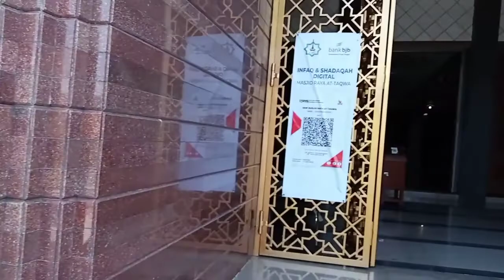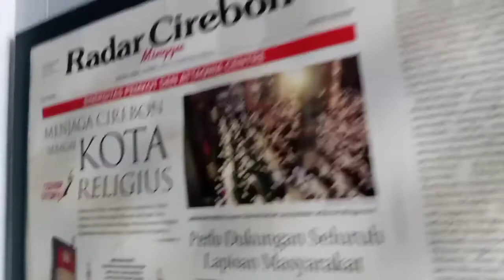Mesjid Agung At-Taqwa ⁉️Alun alun Kejaksan Kota Cirebon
Selamat siang teman teman kali ini saya berada di kota Cirebon tepat di Alun alun Kejaksaan kota Cirebon atau di mesjid agung kota Cirebon.